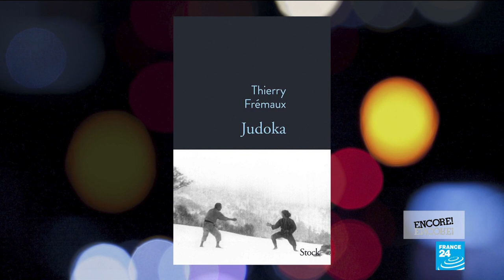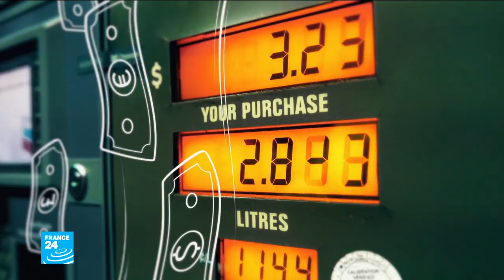King of the Croisette: Thierry Frémaux on heading up Cannes Film Festival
Clovis Casali talks to Thierry Frémaux, the director of the Cannes Film Festival. After being cancelled last year due to the Covid-19 pandemic, the world's biggest cinema event is back with an exciting line-up. Wes Anderson, Sean Penn, Nanni Moretti and Jacques Audiard are all competing for the prestigious Palmed'Or.